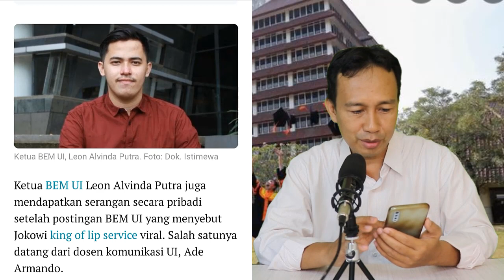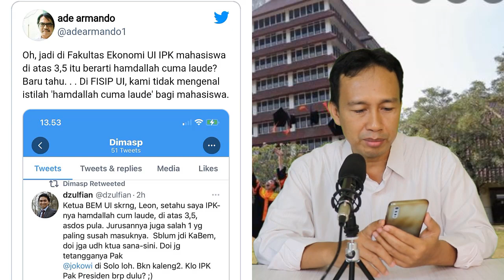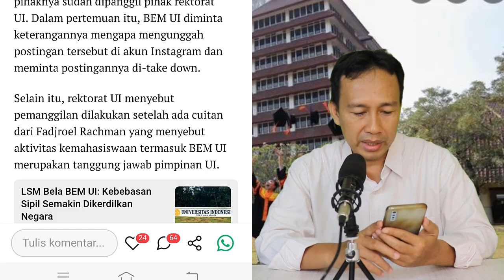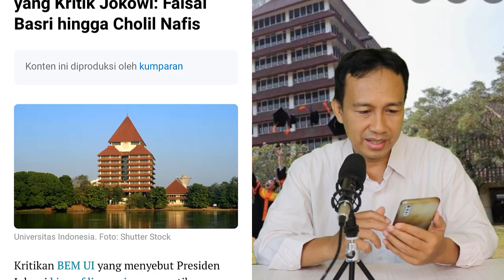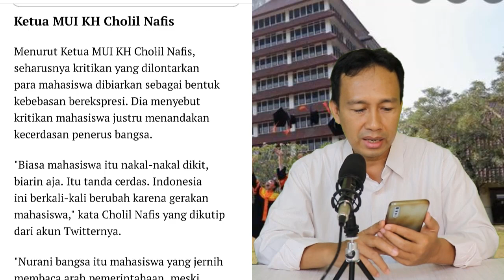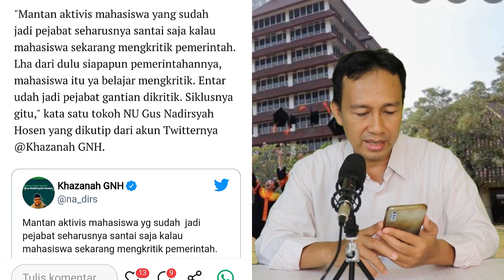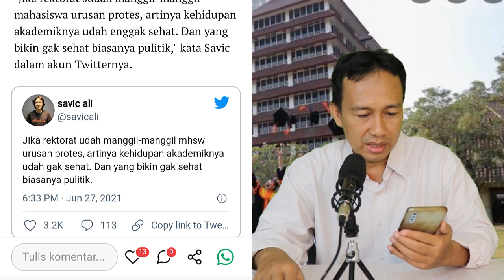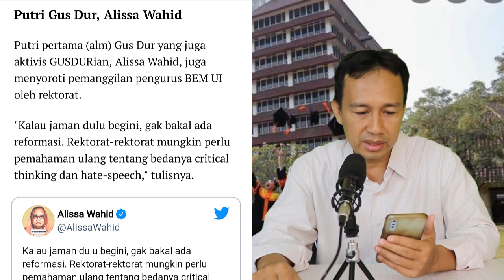BEM UI BANJIR DUKUNGAN SEBUT JOKOWI KING OF LIP SERVICE, BUZZER MULAI GERAK !! ADE ARMANDO KENA SKAK